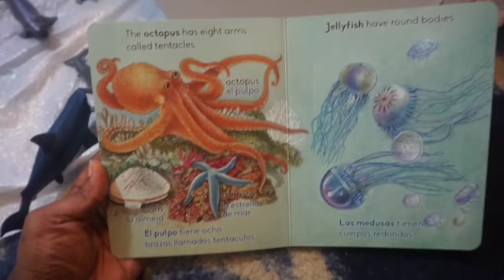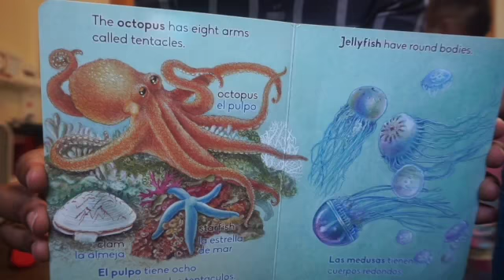How to teach kids Spanish EASY (The Sea/el mar)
Very realistic video of me teaching my children Spanish using toys they have. I have taught myself the basics of Spanish and am now passing what I have learned down to my children. I am very passionate about teaching my children and myself a second language. I hope you enjoy the content. I will link the products in this video down below if you would like to purchase them.

Who lives in the sea? (bilingual book)

I do not yet have the link for the Ocean animals but they can be purchased in store or online at Wal-Mart. Here is a link to similar ocean animals